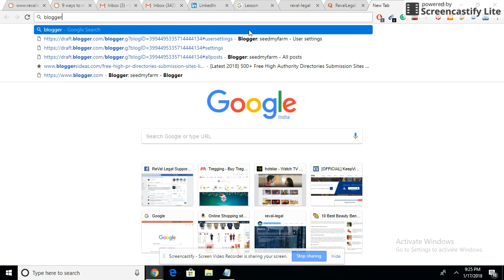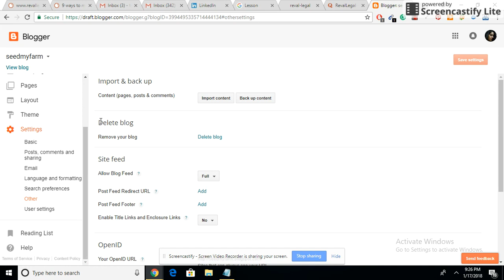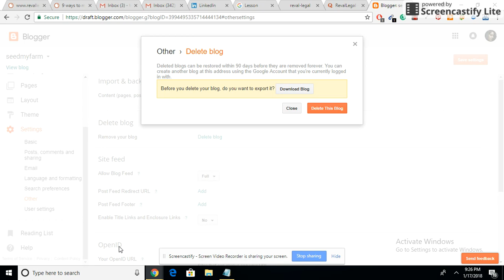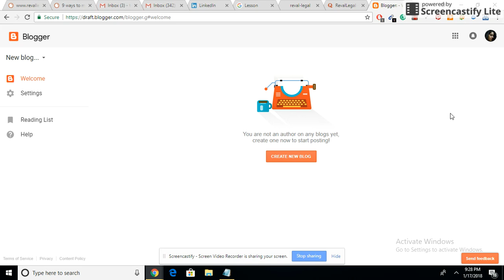How To Delete Or Deactive A Blogger Acccount Permanently(Hindi)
You can easily delete blogger account. How To Delete Or Deactivate A Blogger Account Permanently.